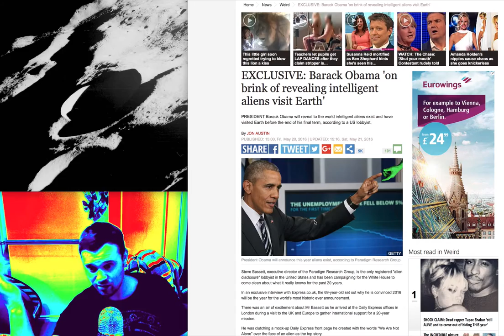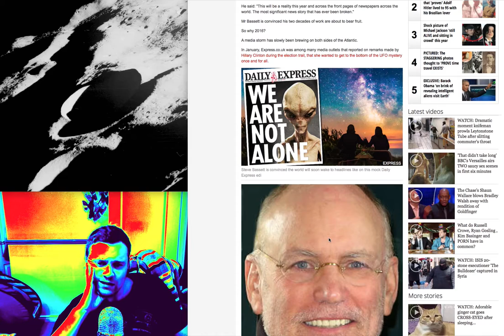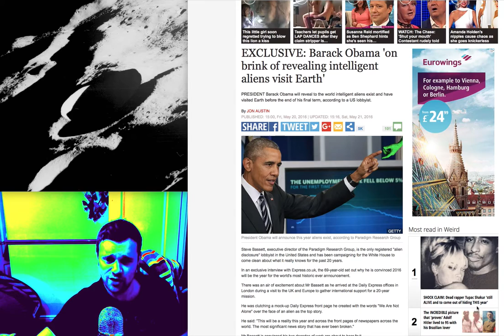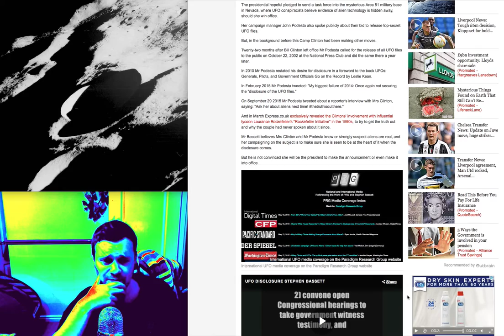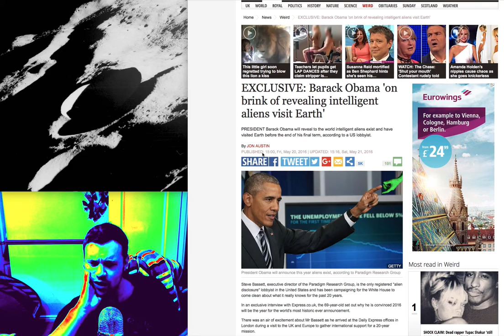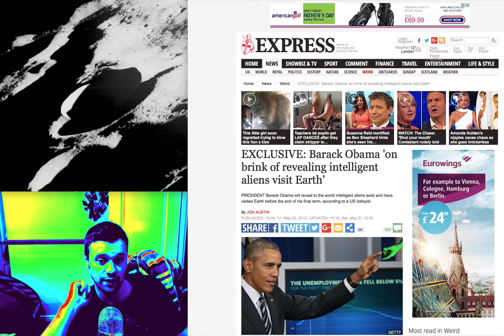Barack Obama 'Will Reveal Aliens And UFO Details Before He Leaves Office.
Barack Obama 'on brink of revealing intelligent aliens visit Earth or is it just nonsense new '